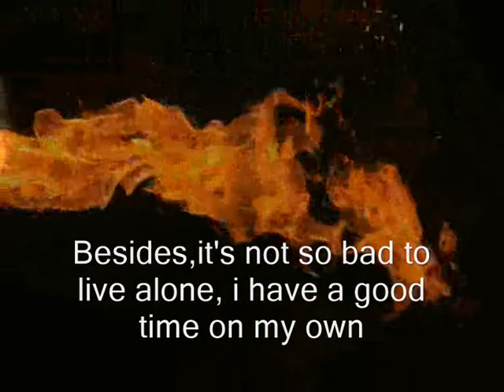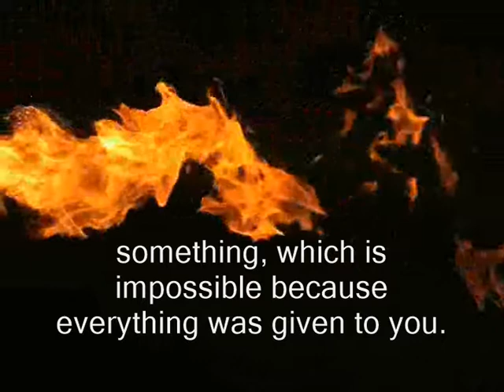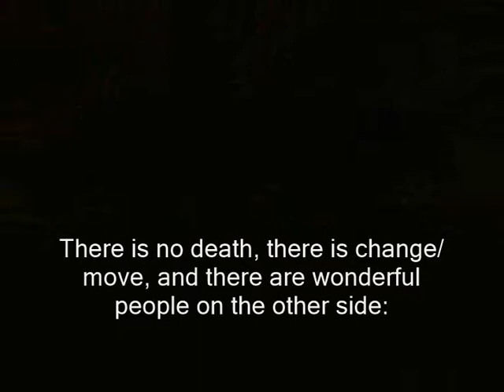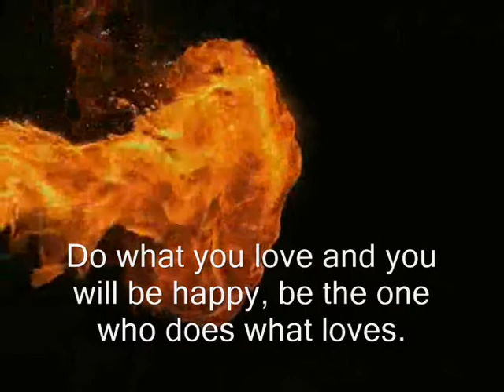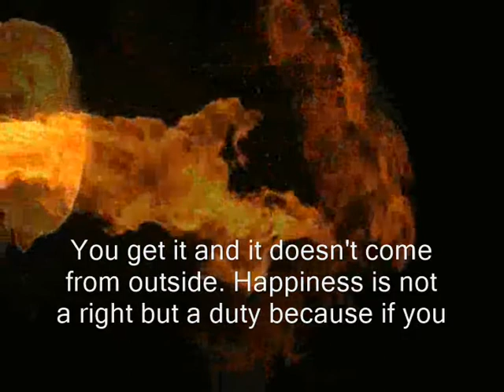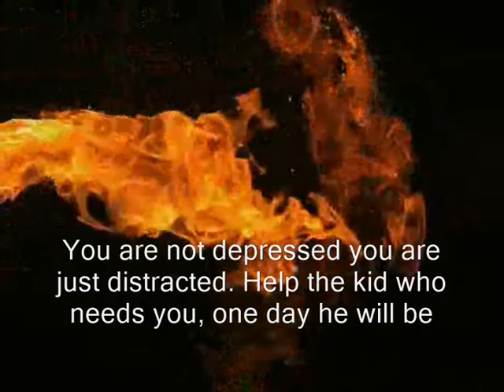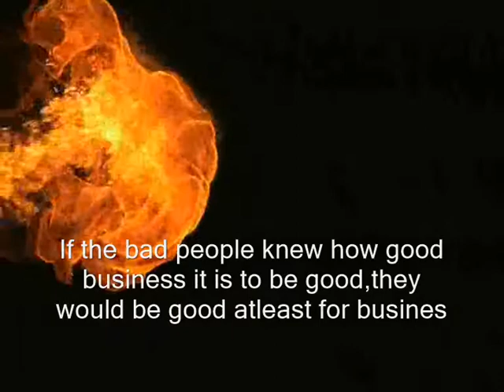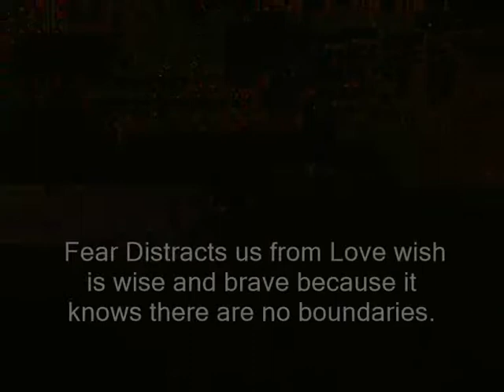You are not depressed, you are just distracted.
In memory of Facundo Cabral. This video contains the basic information explained in a seminar, usually you might find it in spanish language, however I find it very helpful to have it in english aswel.